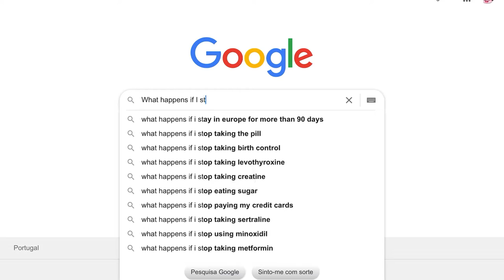11 Days Awake | WHAT HAPPENED?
We all heard of sleep deprivation experiments. And we have all felt, at some point, what it feels like to be sleep deprived. But some people… take it to the next level.

What will happen to your mind and body if you stay awake for 11 days straight? In this week’s video, I talk about one of the craziest science experiments I have ever read about. This is the story of a teen named Randy Gardner, the high school student who spent 264 consecutive hours (11 days) without sleeping. At the time, he broke the world record! This week, I’m telling you all about it. Its actually a very funny story.

Welcome to episode #1 of Psychology Student Explains! Psychological science experiment edition.

I took this insane science experiment from Alex Boese’s “Elephants on Acid and Other Bizarre Experiments”, you can check that book out right

I also divided this video into chapters, so you can skip through the parts that are most relevant to you, personally! Here they are:

00:00 Introduction - Why am I Telling You THIS STORY?
01:34 The Setting - Who is 'Randy Gardner'?
03:18 The EXPERIMENT
06:10 But... HOW Did They Keep Him Awake?
08:01 DOUBT Settled - When Everything Was a Mess
09:02 HE FREAKING DID IT!!! (yay)
10:37 But... Did He Really (Do It)?
12:29 Outro - Here's a Final Thought

Constructive criticism is always appreciated in the comments below!! I hope you have fun!

- Want to get your FIRST TATTOO in 2021? // Here are 3 KEY TIPS that you should know | OVER-THE-INK #1 - Want to get your FIRST TATTOO in 2021? // Here are 3 KEY TIPS that you should know | Over-the-ink #1

I record, edit, and upload all of my videos in THIS iPad PRO

BOOKS I MENTION A LOT:
- Robert Sapolsky’s BEHAVE
- Antonio Damasio’s THE STRANGE ORDER OF THINGS
- Daniel Gilbert's STUMBLING ON HAPPINESS
- James Clear's ATOMIC HABITS: the life-changing million-copy #1 bestseller